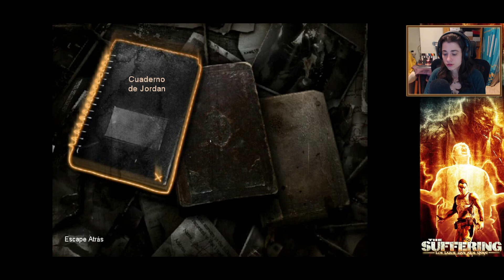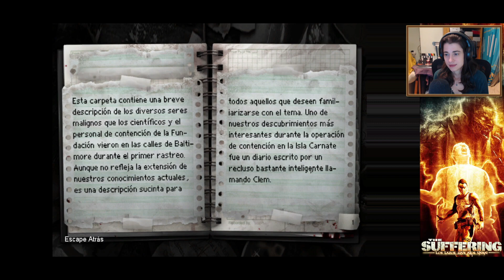THE SUFFERING 2 - Cap 2 - Torque va al Cine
Después de visitar su viejo apartamento, Torque acepta la invitación al cine de su viejo doctor.

Codigo: EPONINE